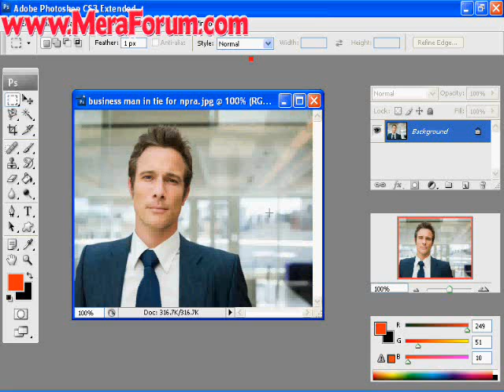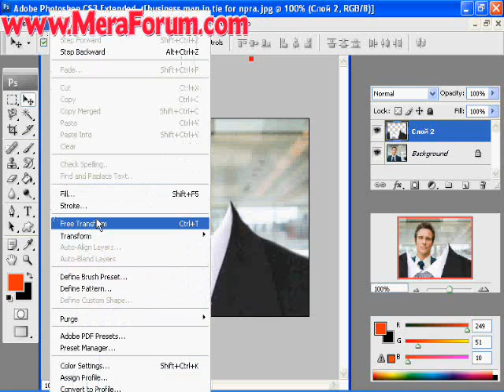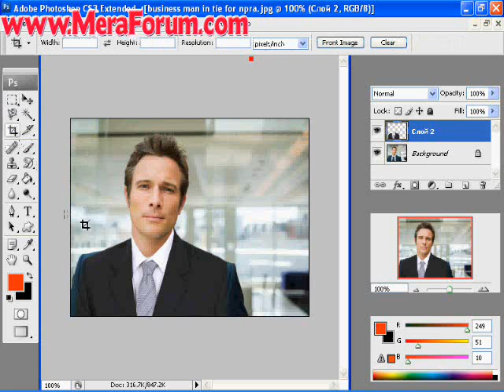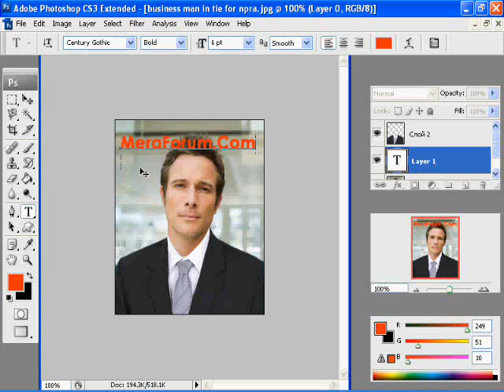Coat & Tie Editing Using Adobe Photoshop